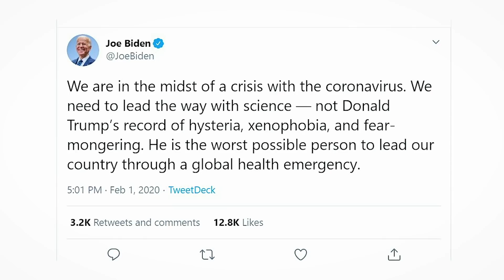Why America Needs Four More Years of Donald J. Trump | Larry Elder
In the final days of the 2020 presidential election, Larry presents closing arguments beginning and ending with President Trump’s successful first term. From a thriving economy to historic foreign policy deals, race relations and rapid response to the COVID-19 pandemic, President Trump achieved more in 47 months than former Vice President Joe Biden did in 47 years.